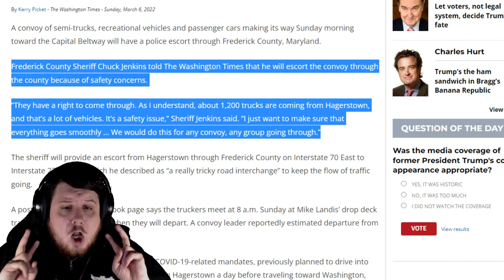Frederick County Sherriff Chuck Jenkins Indicted On Gun Related Charges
Frederick County Sherriff Chuck Jenkins is someone many people have heard of and can't remember why. Not only was he posing in some of the viral "Let's Go Brandon" dress pictures he was also a sheriff who gave The People's Convoy an escort.